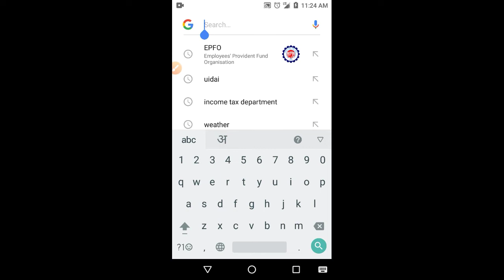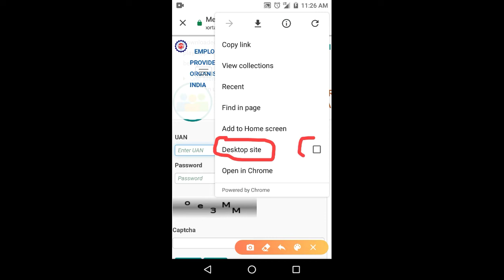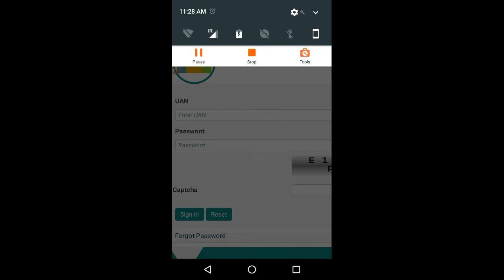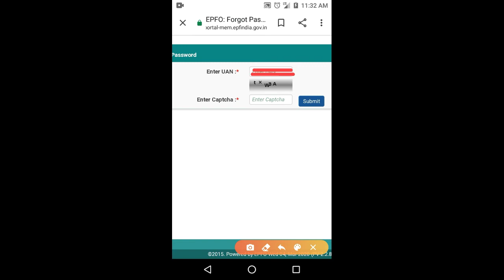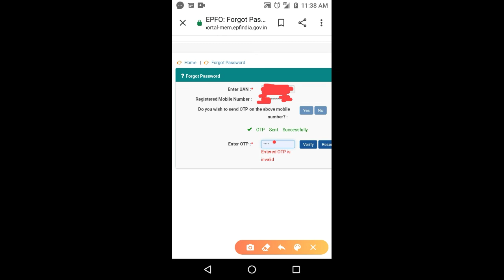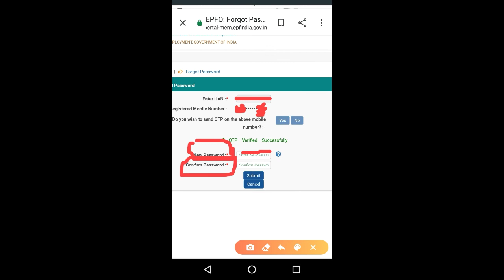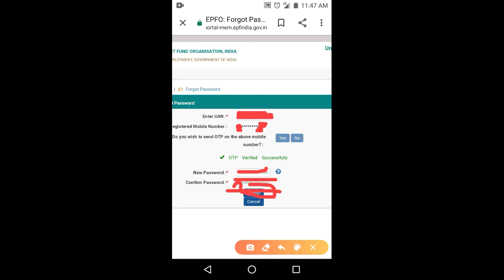UAN Ka new password banaye apne mobile phone se